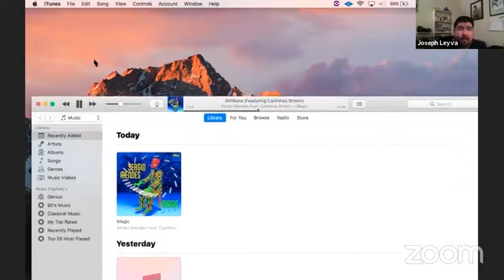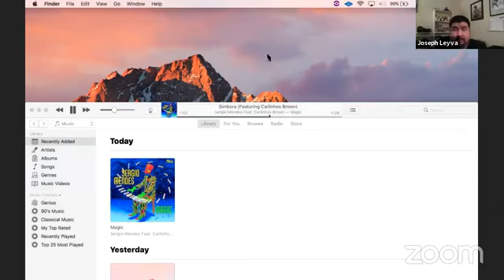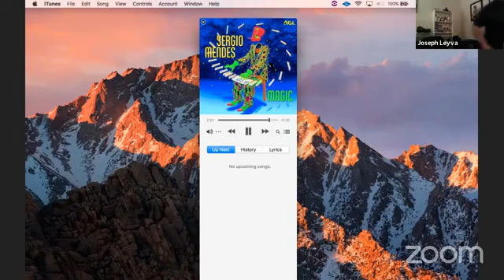VTE Webinar Series 5-17- 2020 Bill Churchville Pt 1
Today, we talk to Tower of Power Alum and studio musician Bill Churchville . Bill has a wealth of knowledge in this business. He explains the correct way to approach producers and music directors of high profile bands. Bill also talks about his career with Tower of Power.